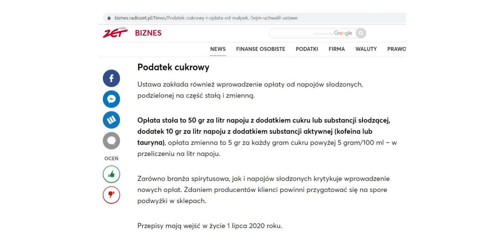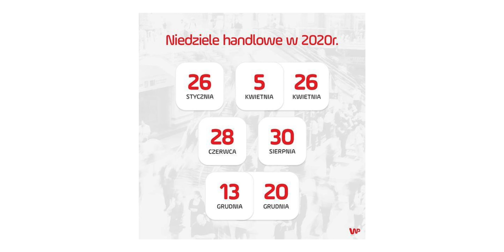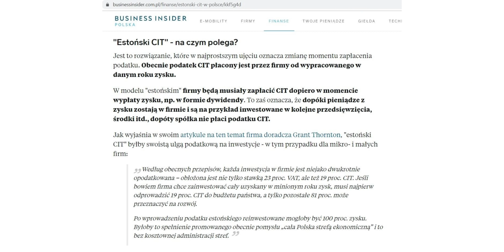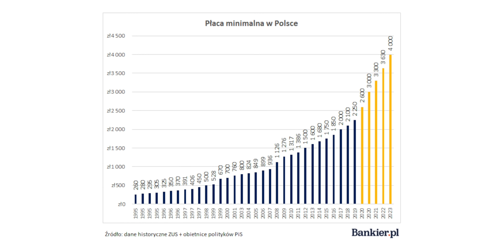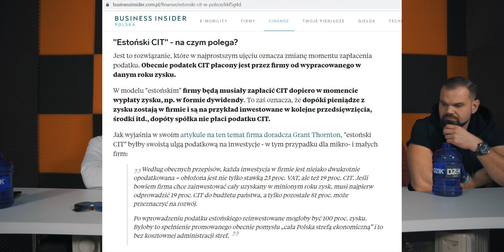TRAGICZNY ROK 2020 * SŁODZIKI DROŻEJĄ*